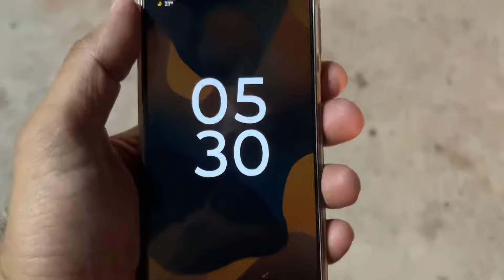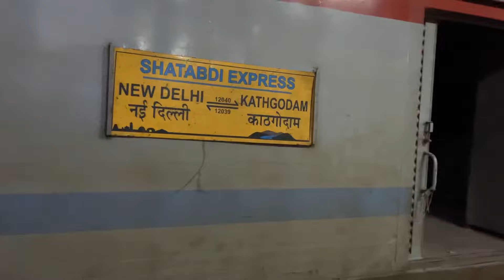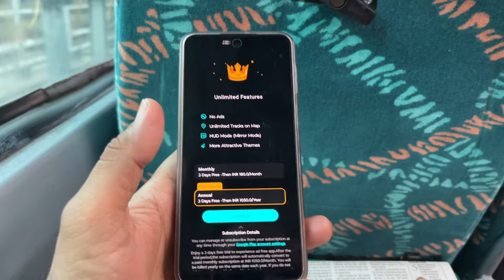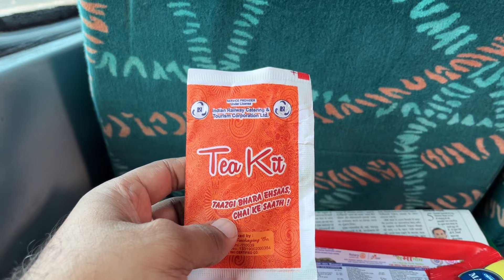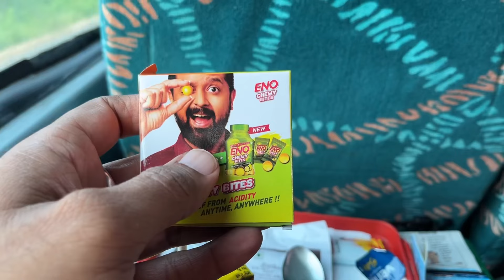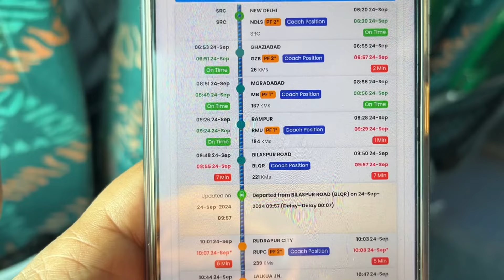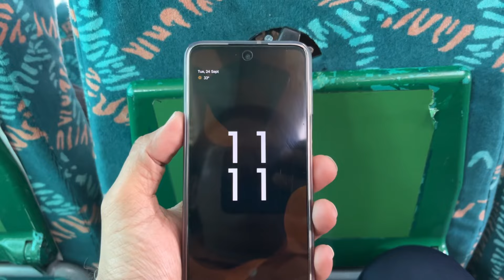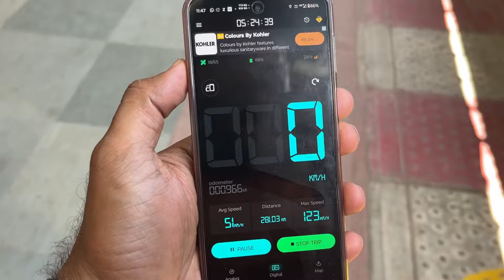Train to Nainital | NEW DELHI KATHGODAM SHATABDI EXPRESS | Chair Class | Full Info | Travel Logs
Delhi to Nainital By Train| How to reach Nainital | train Fare And Timings | Delhi to Nainital 2024

Traveling from Delhi to Nainital by train is a delightful experience, combining the convenience of rail travel with the scenic beauty of the Kumaon region in Uttarakhand. This journey offers a blend of comfort, adventure, and picturesque views, making it an appealing option for many travelers. Here’s a comprehensive guide to help you navigate this journey smoothly.

1. Overview of the Journey
Nainital, known for its stunning lakes and lush green hills, is a popular hill station that attracts tourists year-round. The nearest railway station to Nainital is Kathgodam, located about 34 kilometers away. Trains from Delhi to Kathgodam are frequent, making it a convenient travel option.

2. Train Options
Several trains connect Delhi to Kathgodam. Here are a few notable options:

Ranikhet Express: This is one of the most popular choices. It departs from New Delhi in the evening and reaches Kathgodam the next morning, making it perfect for travelers who prefer overnight journeys.

Nainital Express: Another good option, it typically departs in the morning and reaches Kathgodam around midday.

Uttarakhand Sampark Kranti Express: A faster option that also runs from Delhi to Kathgodam, offering a comfortable journey.

3. Booking Tickets
Booking train tickets can be done easily through the Indian Railways website or the IRCTC mobile app. It’s advisable to book your tickets in advance, especially during peak seasons like summer and winter holidays, when tourist influx is high.

Steps to Book:
Visit the IRCTC website or app.
Select your journey details: Enter 'New Delhi' as the departure station and 'Kathgodam' as the arrival station.
Choose your train: Review the schedule, class options (Sleeper, AC, etc.), and select the train that suits your timetable.
Make payment: Complete the booking process by providing passenger details and making the payment.
Receive your ticket: Your e-ticket will be sent to your registered email or phone.
4. Preparing for the Journey
Before you embark on your journey, consider the following:

Luggage: Keep your luggage manageable, as space can be limited in trains.
Snacks and Water: While many trains have pantry services, it’s always a good idea to carry your own snacks and water, especially for longer journeys.
Comfort Items: Bring a neck pillow, blanket, or shawl for added comfort during the trip.
5. Journey Experience
Once aboard the train, you can relax and enjoy the journey. Trains in India often have vendors selling food and drinks, but having your own snacks can enhance the experience.

As the train makes its way through the plains of Northern India, you’ll witness a changing landscape. The flat lands gradually give way to the lush foothills of the Himalayas as you approach Kathgodam.

6. Arrival at Kathgodam
Upon arrival at Kathgodam, you’ll be greeted by a bustling station. From here, you have several options to reach Nainital:

Taxis: The most convenient option, with taxis readily available outside the station. The journey to Nainital takes approximately 1 to 1.5 hours.

Buses: State-run and private buses operate from Kathgodam to Nainital, offering a more economical option. Buses usually leave when full, so be prepared for some waiting.

Shared Cabs: These can be a cost-effective option and are often available near the taxi stand.

7. The Drive to Nainital
The drive from Kathgodam to Nainital is scenic, with winding roads surrounded by dense forests and mountain views. As you ascend, the temperature drops, providing a refreshing change from Delhi’s heat. Keep your camera ready, as there are numerous spots to capture the beauty of the Kumaon hills.

8. Exploring Nainital
Upon reaching Nainital, you’ll find a charming town centered around Naini Lake. Here are some must-visit spots:

Naini Lake: Rent a boat or simply enjoy a stroll along the lake. The views are breathtaking, especially at sunset.

Naina Devi Temple: This historic temple is situated on the northern shore of the lake and is an important pilgrimage site.

Snow View Point: Accessible via a cable car, this viewpoint offers stunning panoramic views of the snow-capped Himalayas.

Tiffin Top: A popular trekking destination that provides fantastic views of Nainital and the surrounding hills.

Mall Road: Stroll along Mall Road for shopping, dining, and enjoying local snacks.

9. Accommodation Options
Nainital offers a range of accommodation options, from budget hotels to luxury resorts. Popular areas to stay include:

Mall Road: Centrally located with easy access to shops and restaurants.

Tiffin Top: For those looking for a more tranquil environment surrounded by nature.

Near Naini Lake: Offers picturesque views and proximity to major attractions.